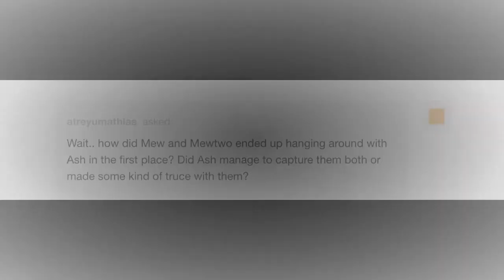Mew y Mewtwo #13 (Voces al Español) | TC-96 | Mew & Mewtwo: Como Comenzo Todo